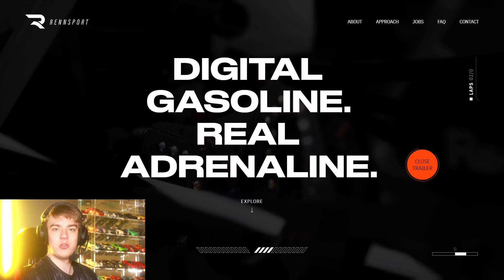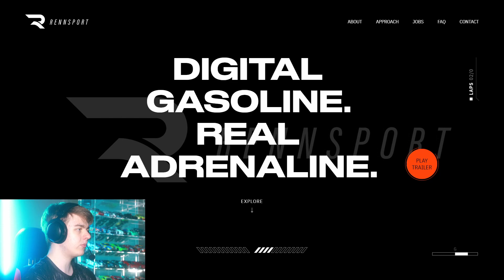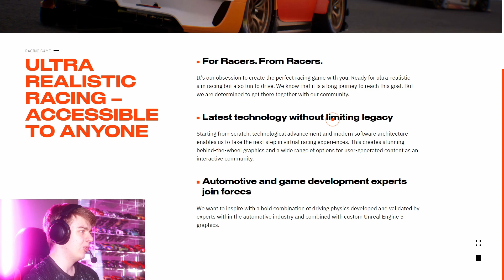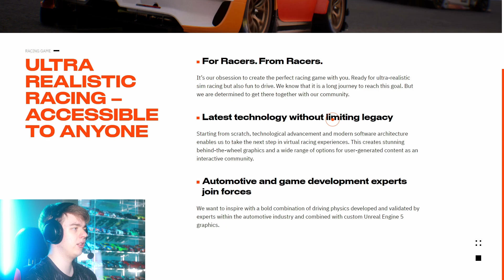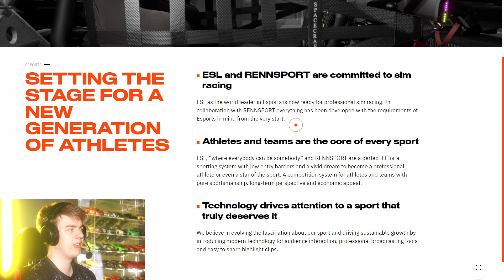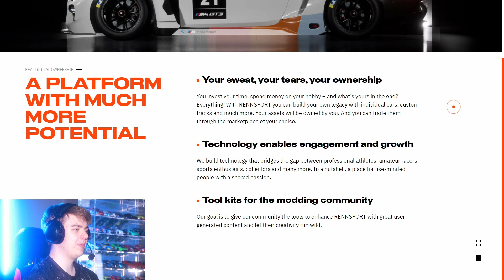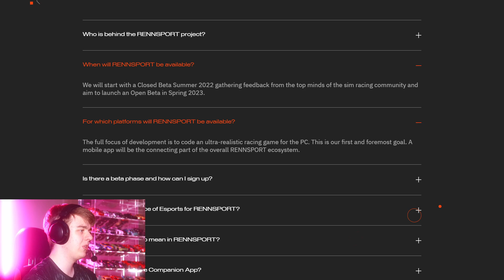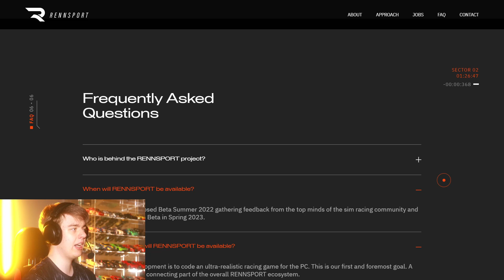"RENNSPORT" Neue Renn-Sim mit NFTs und ESL eSports? - NEWS | Deutsch / German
Es wurde ein neues Simracing Spiel bzw. Simulation angekündigt! Mit RENNSPORT soll ein Spiel auf den PC kommen, welches vor allem durch ESL eSports und real digital ownership, also möglicherweise NFTs raussticht. Was wissen wir bisher über das Speil? Wann wird es erscheinen? Alle Infos dazu in diesem News Video.

Bilder Credits:
Thumbnail: RENNSPORT Twitter @Rennsport_gg

Musik Credits:
Outro

Zur Erstellung des Videos wurde Bildmaterial von RENNSPORT (Homepage / Twiiter) verwendet.